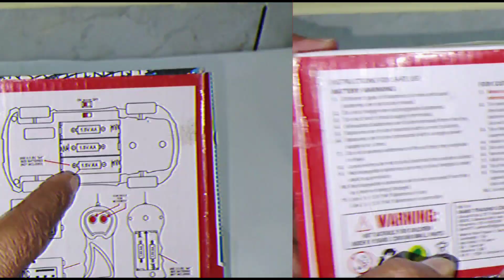Rc stunt Giant airplane and climbing rc car 🚨 fight 💪 Unboxing & testing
m